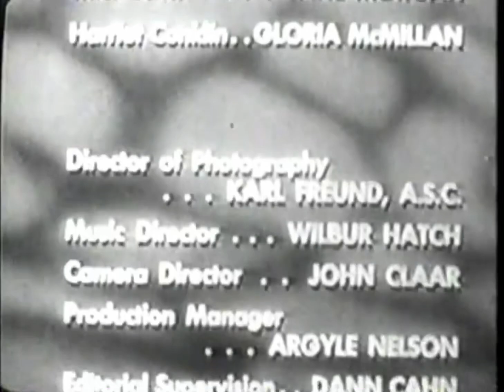Our Miss Brooks Open/Close (1954)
From Just Remember The Red River Valley